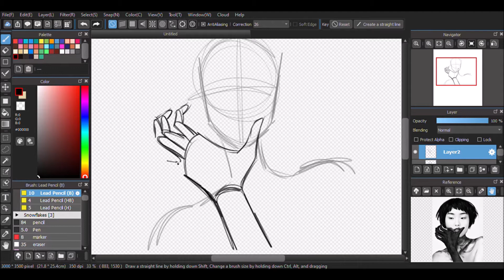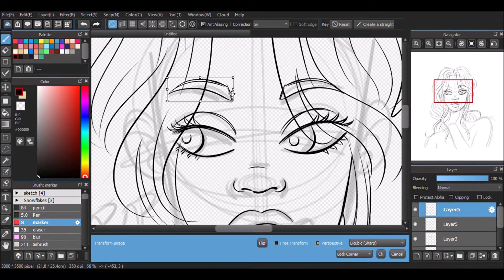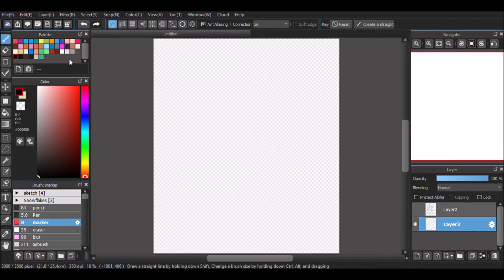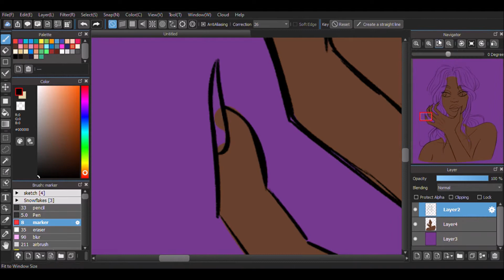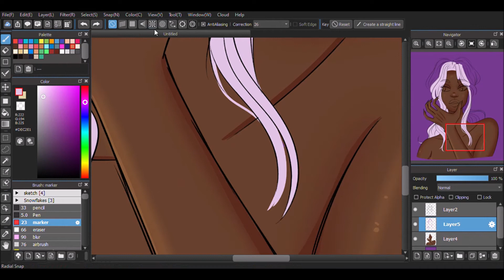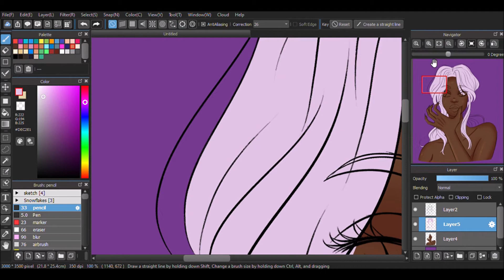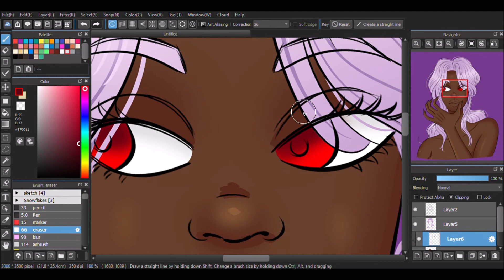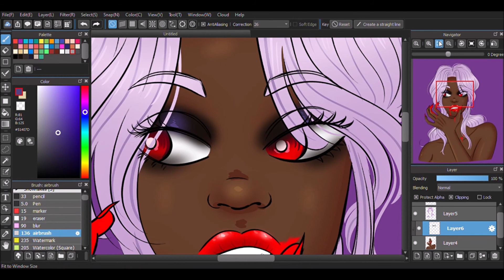Speedpaint // Vampire Lady 💄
I hate drawing hands so much-